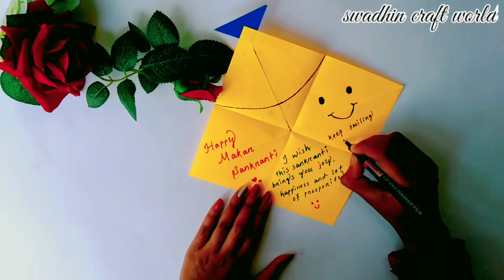Makar Sankranti 🪁Greeting Card Making Ideas/How To Make Card for Makar Sankranti#diy#cardmaking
Makar Sankranti Greeting Card Making/Makar Sankranti Craft Ideas#diy#cardmaking

Hlo friends 😊I am here with another new video for u all . Make ur  Makar  Sankanti more extra special with some personalised hand made kites .u can follow the easy steps and can make beautiful kites by following the steps .Hope u guys will like the video and please comment , subscribe to my channel for more  videos .

🎉Materials For Makar Sankranti Card 💫-
1.color paper
2. scissor
3.glue
4.stones
5.color sketch/marker
6.scale
7.pen/pencil

🥰Visit to my Instagram page-